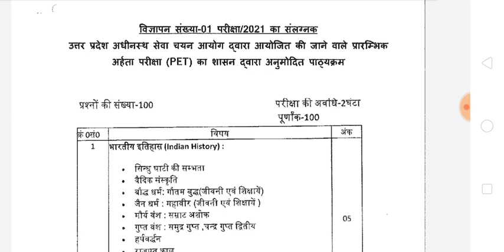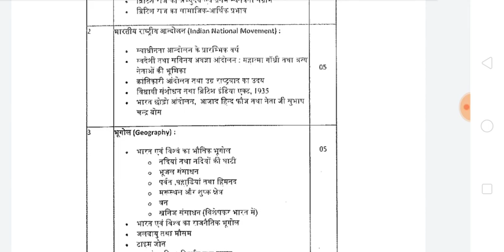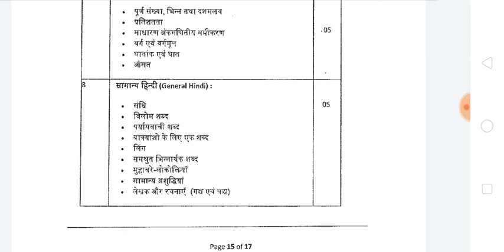UPSSSC PET के लिए उत्तर प्रदेश विशेष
UPSSSC PET